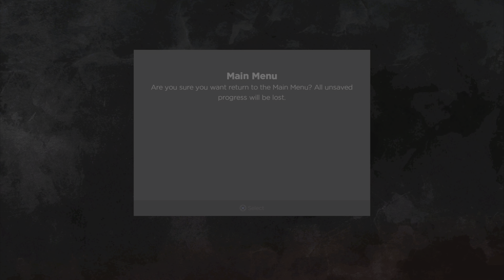Film - SIMPLE CREATOR PACK - 2024_11_10_4_17_18*